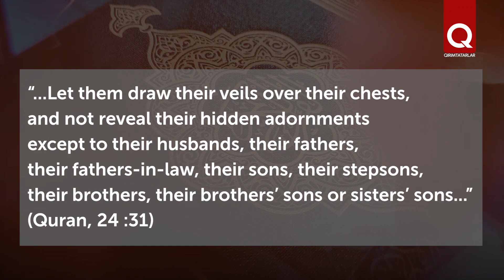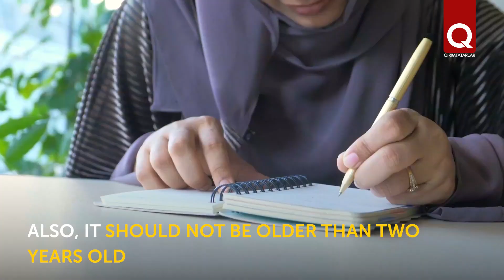Who Can See a Woman Without a Hijab?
“Mahram” in Islam means “forbidden relative,” that is, a person who is related by blood and whom a Muslim woman cannot marry. According to Shariah norms, mahram is the only category of men who can see a woman without a hijab. Who is included in this category?